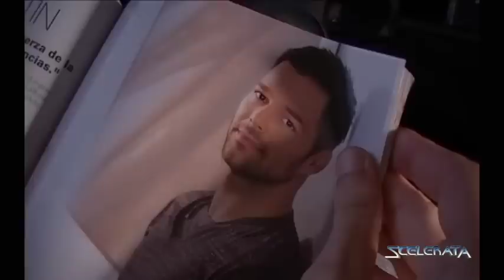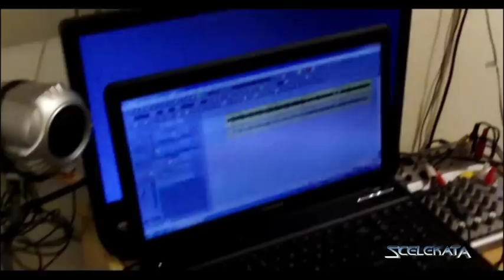SCELERATA - Making of 'THE SNIPER' part 1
Scelerata recording the new album THE SNIPER